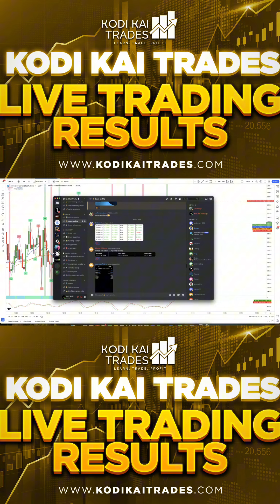​Recap 🟡 Kodi Kai Trades Live Day Trading Results | Futures YM - April 19, 2024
Kodi Kai Trades team profits for our April 19, 2024 live trading session! 💰

00:00  - Intro - No Investment Advice -